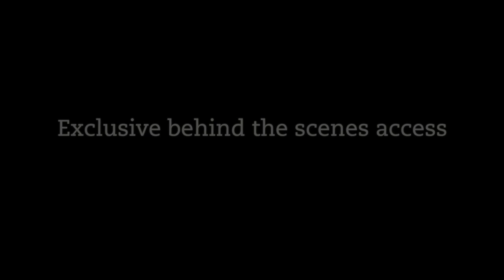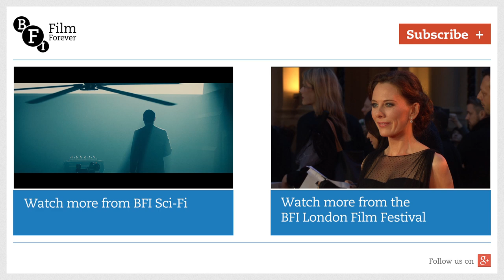Subscribe to the New BFI YouTube Channel